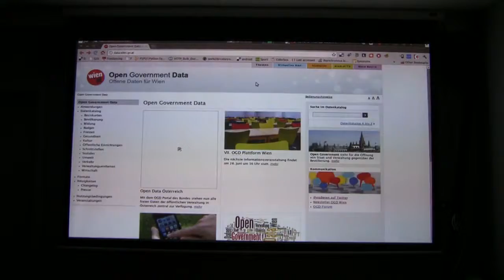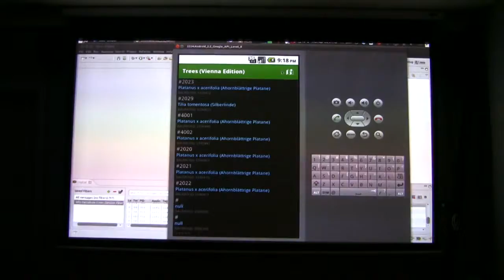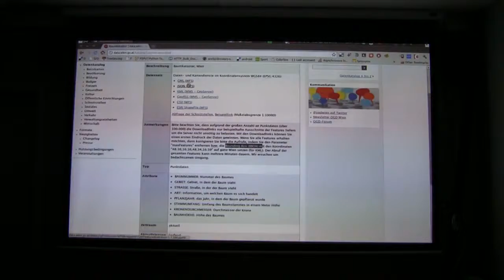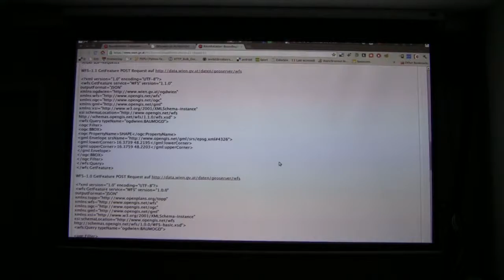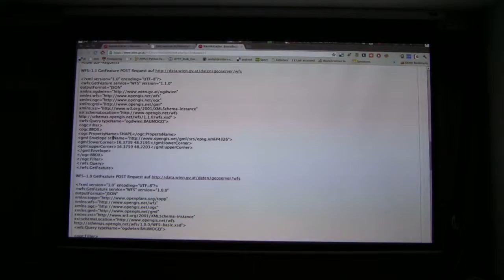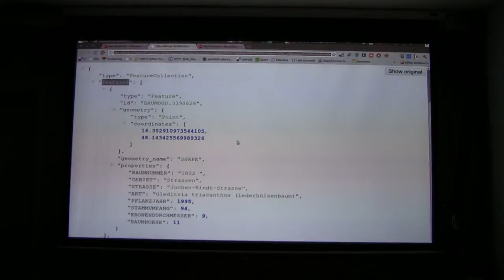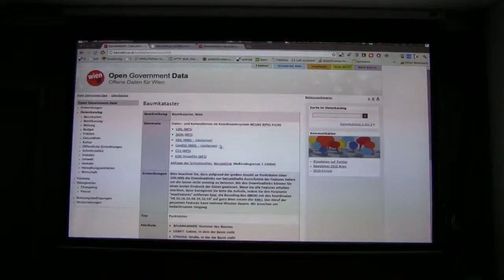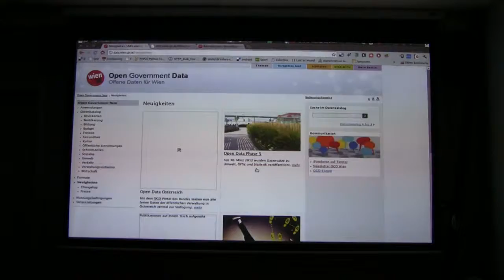Trees, Android and OpenData (Part 1/2)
A short description of a project dealing with open tree data on Android. There were several challenges to take which are pointed out in this talk.